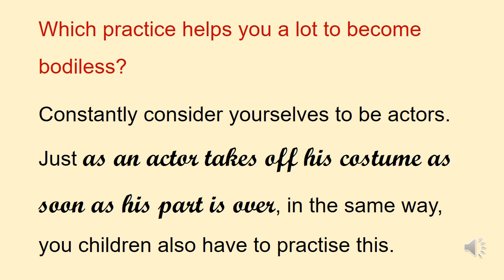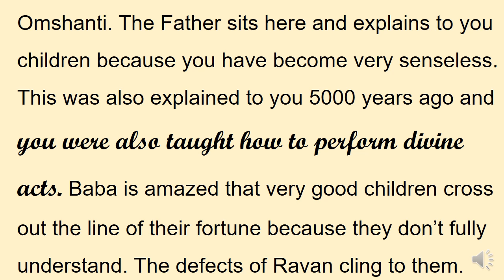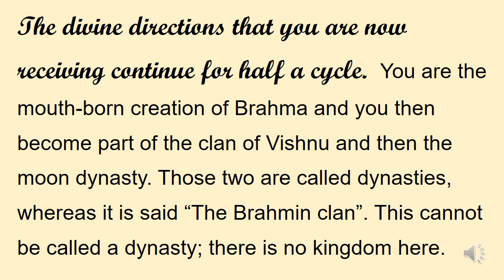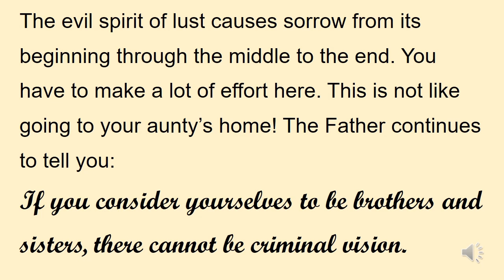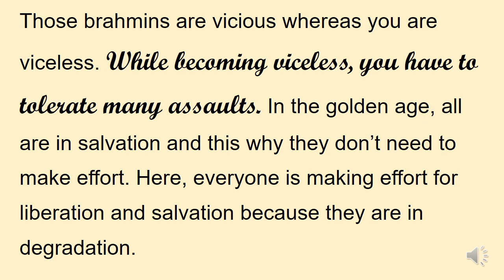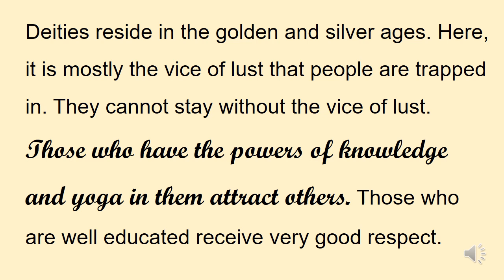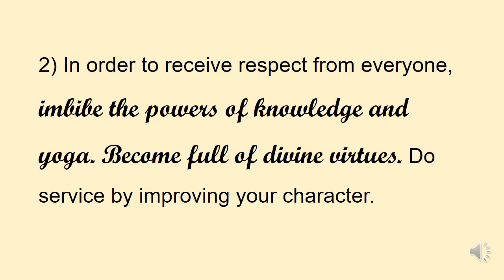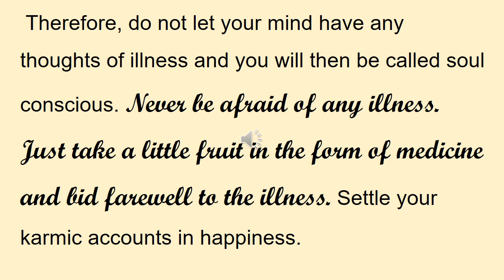7 February 2024 - Today's Murli - English - Important points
Heartly thanks to Shiva Baba